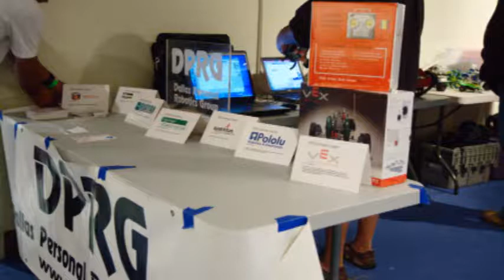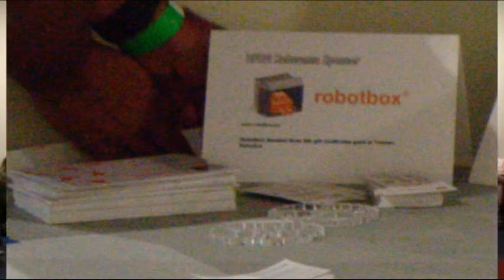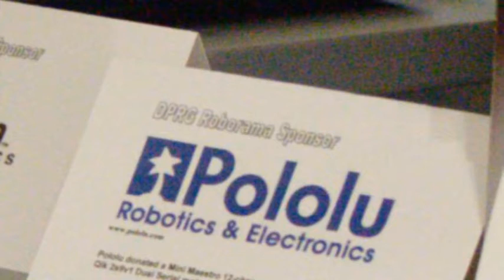Thank you DPRG Roborama Sponsors